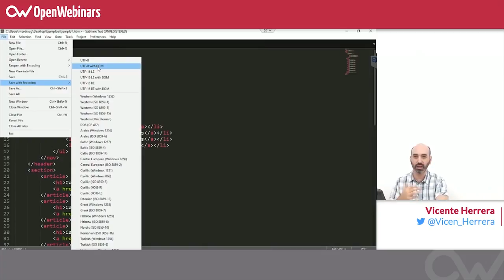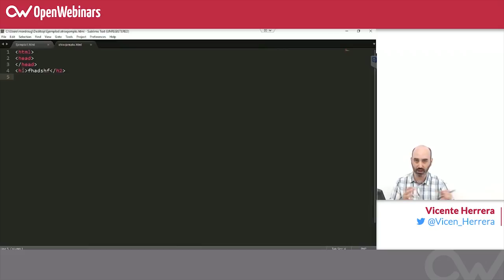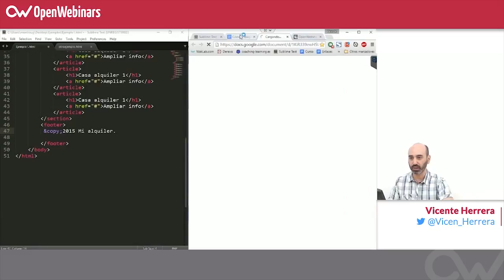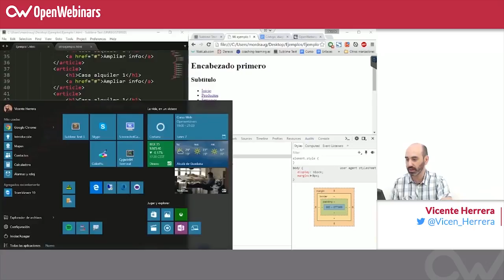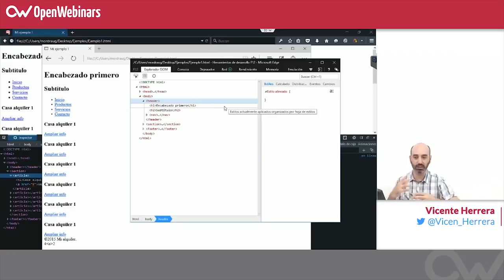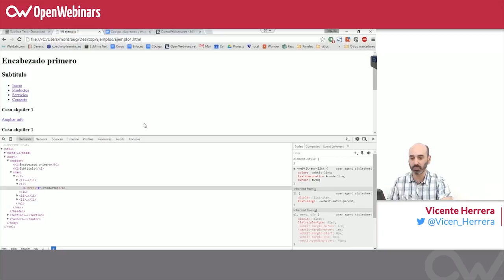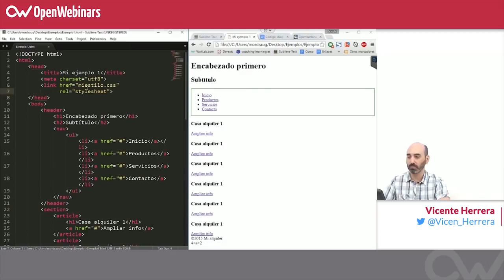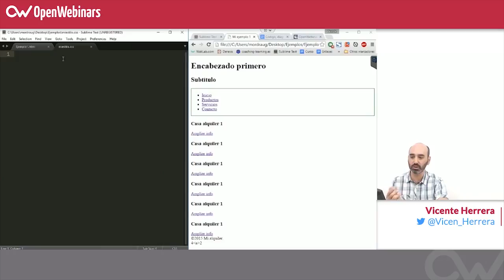Curso HTML, CSS y JS - 4. Preguntas y Respuestas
En este vídeo el profesor responde a las preguntas de los alumnos sobre HTML.